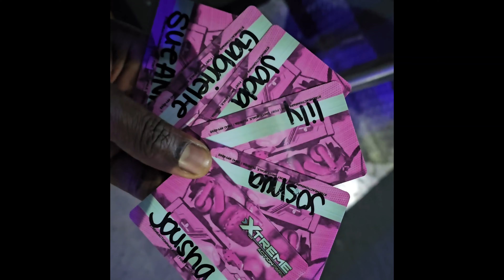CELEBRATING OUR DAUGHTER'S 15TH BIRTHDAY | JSF EMPOWERS | ENCOURAGEMENT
We can't believe you are already 15 time really flies. Our daughter Jada turned 15 this year and we are so proud of the young lady she is becoming. In this vlog  celebrate Jada's Birthday. We pray that you enjoy watching this fun family vlog.

If you are new we are Joshua and SueAnn Fequiere our family vlogs are all about balancing life while achieving your goes. We empower others to take action. Join our crew because you are family too!

Meet Joshua and SueAnn Fequiere

We are Joshua and SueAnn Fequiere and we are excited to have the opportunity to serve this generation and our community as leaders, motivators, life & relationship coaches.

JSFequiere was created to motivate and push individuals and entrepreneurs who would like to make an impact in life that cannot be erased. We understand that there are ups and downs in this everyday journey called life and as you step out, people may not see or understand your vision nor support your dreams. We are here to encourage, empower, and enrich you as you are on your journey to fulfilling your dreams and help you find balance as you pursue your purpose.